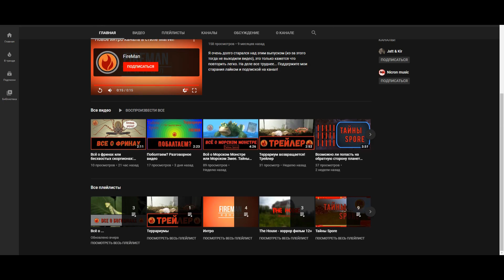Моды Для Spore. Обзор Модов На Spore №2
В этом видео я покажу Вам 4 мода для Spore.
Первый мод увеличивает запас прочности космического корабля.
Второй мод позволяет менять внешний вид (стены) колоний.
Третий мод добавляет фрагменты построек в редакторы техники и фрагменты техники в редактор построек.
Четвёртый мод добавляет межконтинентальную баллистическую ракету из этапа "Цивилизация" на этап "Космос".